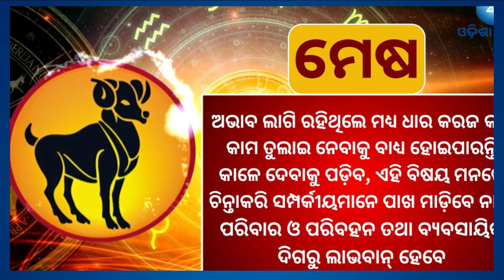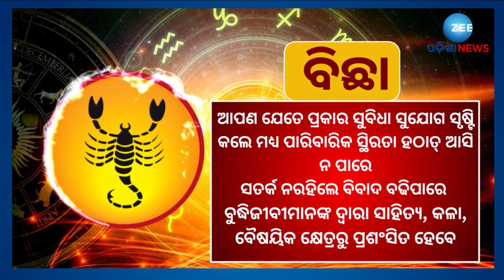Horoscope Today 29 September 2023। Horoscope: କେମିତି କଟିବ ଆଜି ଆପଣଙ୍କ ଦିନ, ଏହିସବୁ ରାଶିଙ୍କ ଫିଟିବ ଭାଗ୍ୟ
ବୈଦିକ ଜ୍ୟୋତିଷ ଶାସ୍ତ୍ର ଅନୁସାରେ, ମୋଟ ୧୨ଟି ରାଶିର ବର୍ଣ୍ଣନା କରାଯାଇଛି । ପ୍ରତ୍ୟେକ ରାଶିର ଜଣେ ସ୍ୱାମୀ ଗ୍ରହ ରହିଥାଏ । ଗ୍ରହ ଓ ନକ୍ଷତ୍ରଗୁଡିକର ଗତି ଦ୍ୱାରା ରାଶିଫଳ ଗଣନା କରାଯାଏ । ଆଜି ଅର୍ଥାତ ସେପ୍ଟେମ୍ବର ୨୯ ହେଉଛି ଶୁକ୍ରବାର। ଆସନ୍ତୁ ଜାଣିବା ଆଜି କେଉଁ ରାଶିର ଲୋକଙ୍କ ପାଇଁ ଦିନଟି ଭଲ କଟିବ ଓ କେଉଁ ରାଶିର ଲୋକଙ୍କୁ ଅତି ସାବଧାନତା ସହ ଚଳିବ ପଡ଼ିବ...

About Channel:-